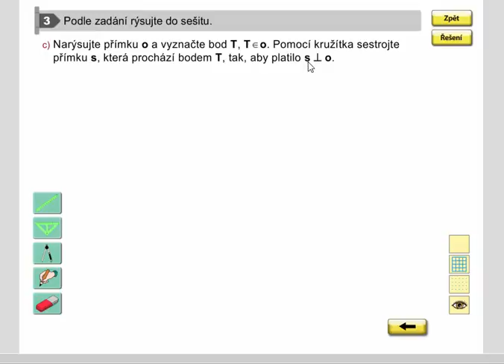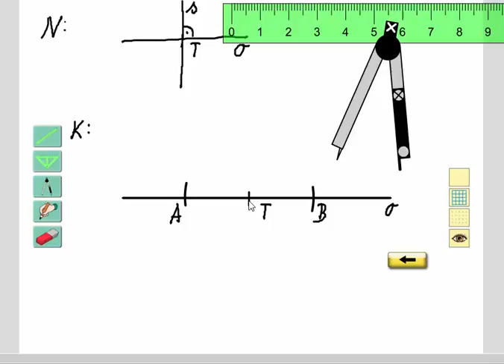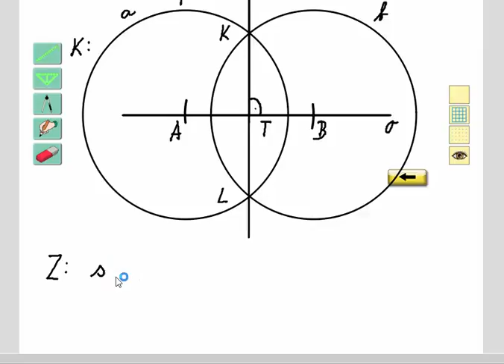Rýsování (střed úsečky, kolmice - konstrukce pomocí kružítka), Geo. pro 4.ročník, str. 41, cv. 3c